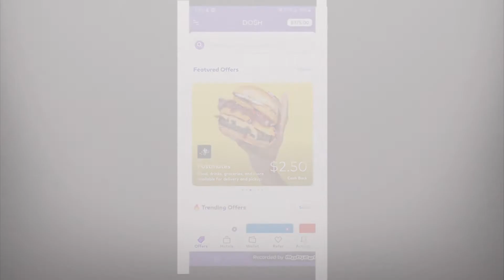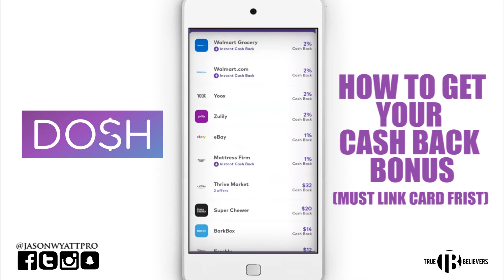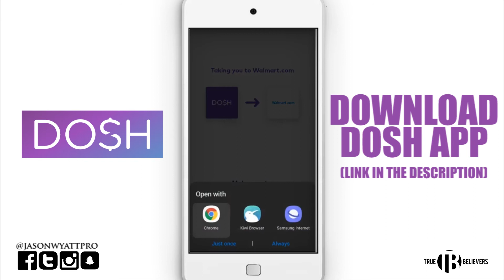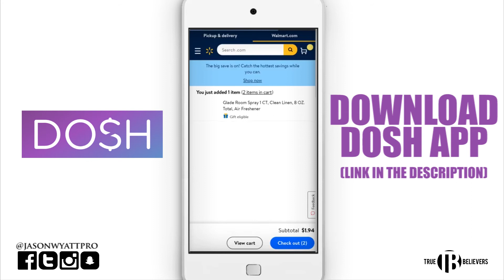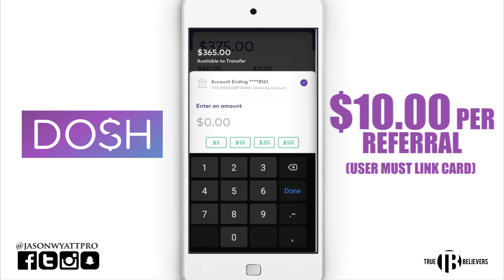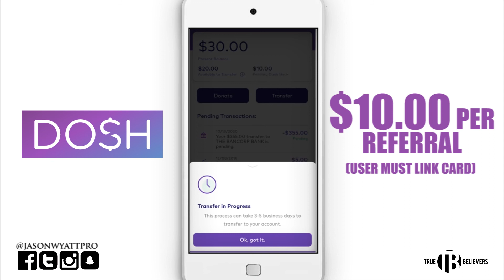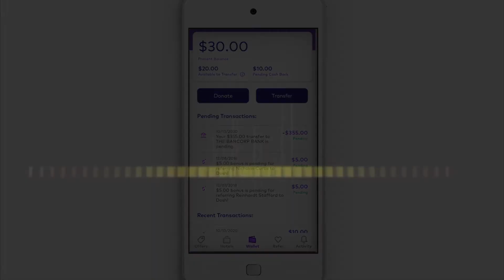How to Earn Cash Back Bonuses from Dosh | Payment Proof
Dosh: Receive $5 for downloading and Linking a Card (Totally Free)

Quick steps to make easy free money. Takes less than 5minutes.
1. Download free DOSH app with my link below✅
2. Verify your number✅
3. Verify your email✅
4. Connect your bank debit or credit card✅
5. You just made $5💰💰💰
6. Share you link to Socail Media

★ MY TOOLS ★
►Check Out The BluePrint I Use to Make to a Full-time Income

►How I Make $100 a day sharing a simple Phone Number

►How to rank videos on the 1st page of Google & YouTube

dosh participating stores
dosh travel
dosh app reviews
dosh app download
dosh youtube
free money online
free money apps
free money orders
free money games
free money bitcoin
free money download
free money dosh
free money debit card
free money deposit
free money no surveys
free money now 2020
dosh money
sweatcoin
cash money
make money today
dosh video